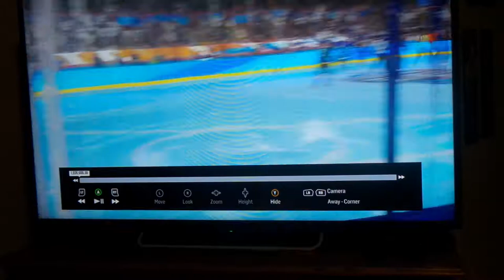NHL 18 GOALIE GOAL!!!!!!!!!!!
Awesome goal by the goalie.